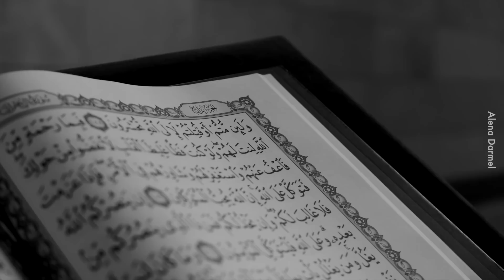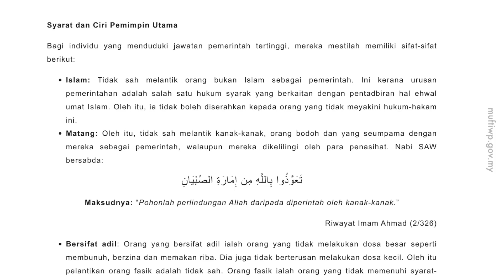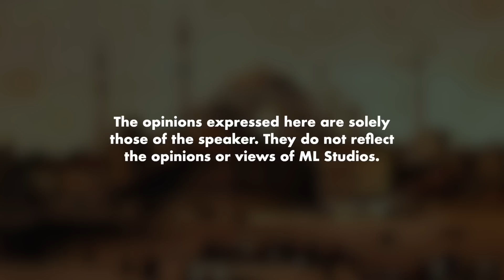Islam Sokong Demokrasi atau Sistem Warisan?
Sistem apa pun yang penting adil.